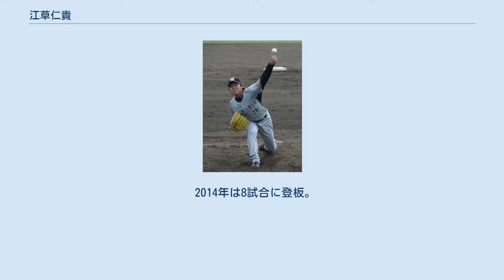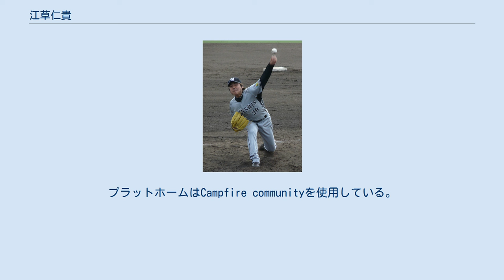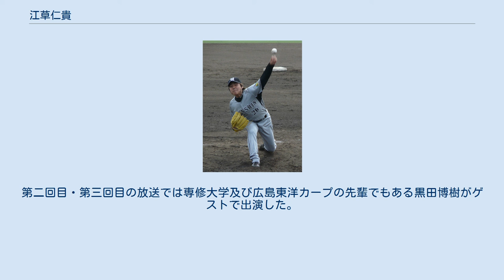江草仁貴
江草 仁貴（えぐさ ひろたか、1980年9月3日 - ）は、広島県福山市出身の元プロ野球選手（投手、左投左打）、野球指導者。
株式会社キアン代表取締役。
自身のオンラインサロン「江草仁貴のスポーツキングダム」を運営中。
 通算成績は349 試合 442.1 回 22 勝17 敗48 ホールド 防御率3.15。
最高球速151km 妻は元バレーボール日本代表で、女子バレーボールクラブチーム・ヴィクトリーナ姫路監督の竹下佳江。
マネジメント契約先はスポーツビズ。
 1980年に広島県福山市で生まれる。
1998年の盈進高等学校3年の夏にはエースとして同高校の全国高等学校野球選手権広島大会準々決勝進出の原動力に。
準々決勝の如水館戦でも好投するが0-1で敗れる。
盈進高等学校から一般入試で専修大学に進学。
3年時までは登板機会に恵まれなかったが、4年春の東都大学野球連盟2部リーグで5勝0敗の成績を残してMVP、最優秀投手を獲得し、入替戦でも駒大を相手に初戦完投勝利で1部昇格の原動力となった。
2部リーグ通算11試合に登板、5勝0敗、防御率1.06。
1部リーグ通算8試合に登板、1勝3敗、防御率2.75。
 2002年のNPBドラフト会議で、自由枠制度によって阪神タイガースから指名。
 契約金1億円、年俸1,500万円（金額は推定）という最高の条件で入団した。
 阪神時代 2003年9月21日の対読売ジャイアンツ戦でプロ初登板。
2004年はプロ初先発も経験し、9試合と少ない登板数ながら防御率2.76を記録。
 2005年シーズン当初は敗戦処理要員だったがツーシームを武器に頭角を現し、ロングリリーフもできる貴重な中継ぎ左腕としてフル回転、チームのリーグ優勝に貢献した。
5月6日の対北海道日本ハムファイターズ戦で3番手として登板してプロ初勝利を挙げた際には、「僕でいいんですかね」とコメントしている。
同年は同僚のジェフ・ウィリアムスによって、桟原将司・橋本健太郎の2人と併せてSHEと命名された。
しかし日本シリーズでは第2戦の8回にベニー・アグバヤニに対して、シリーズ1試合最多記録、シリーズ1イニング最多記録となる1打席3暴投を記録するなど活躍できなかった。
 2006年より先発投手に転向。
神宮球場での開幕3戦目、8回終了時点で9対0と圧倒。
99球を投じて被安打4という完封ペースだったが、WBCへ参戦しながら無登板で調整の遅れていた抑えの久保田智之に調整登板させたい首脳陣の意向もあって、8回限りで降板した。
同月3度目の先発となった16日の対広島戦では初完封の機会が巡ってきたものの、9回表に力尽きて2失点、味方打線は相手先発の黒田博樹から1点のみと援護にも恵まれなかったため、このシーズン唯一の完投ながら敗戦投手となっている。
先発投手を6人で回すチーム事情もあって日曜日の試合に登板することが多く、「サンデー江草」と呼ばれた。
また捕手との相性の関係で、主に浅井良とバッテリーを組んだ。
4月こそ5登板で3勝と好調だったが、5月以降は5月27日の5勝目を最後に勝ち星から遠ざかった。
6月下旬に久保田が右手骨折で離脱したことに伴い、シーズン途中から中継ぎに再転向した。
しかし再転向後も精彩を欠き、登板機会が減った。
同年12月1日に婚姻届を提出。
 2007年は同じ左腕の井川慶が移籍したこともあり先発でスタートする予定だったが、最初の先発登板となるはずだった試合が雨で流れ、以降中継ぎでの登板になった。
シーズン当初からビハインド時、同点時、リード時、JFKへのつなぎ役で50試合に登板して5勝0敗、防御率1.95を記録した。
しかし、同年オフの契約更改では推定700万円（約27%）のアップを提示され保留、メディアに対し「3年間頑張ったら上がると聞いていて、今年が3年目。もうちょっと評価して欲しい」「誰とは言わないが野手でポンと上がっている選手がいる」とコメントするなど、リリーフ投手に対する球団の査定方法に疑問を呈した。
最終的には3度目の交渉で合意。
 また、同年まではコンタクトレンズを着用してプレーしていたが、レーシック手術を受けて視力が回復した。
両目共に視力が0.01から1.5になり、「花粉症でコンタクトレンズを付けているのに違和感があっ...